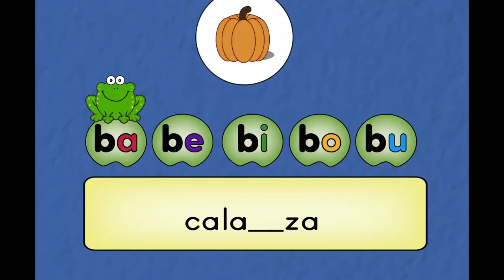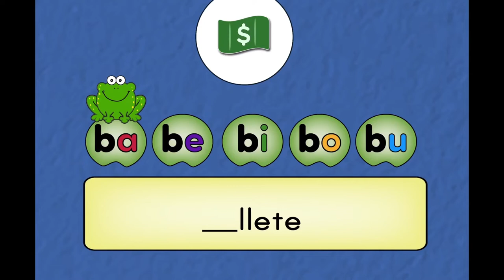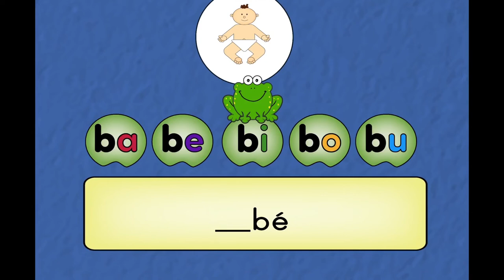Palabras. Sílabas. Ba be bi bo bu